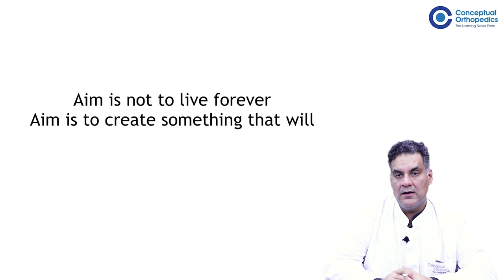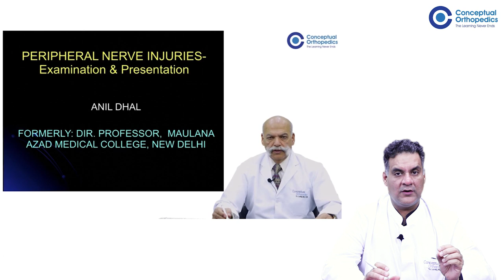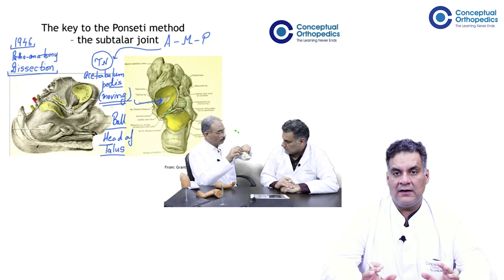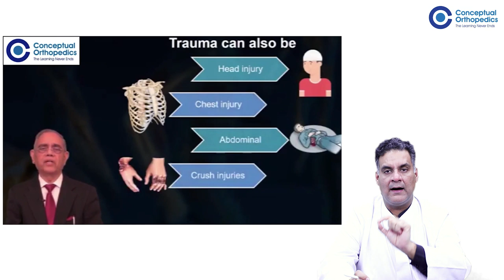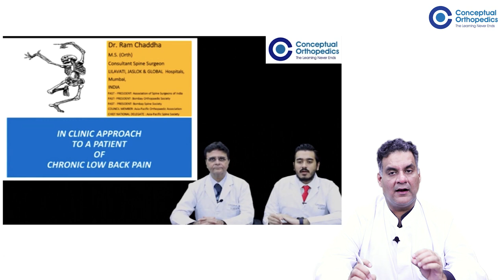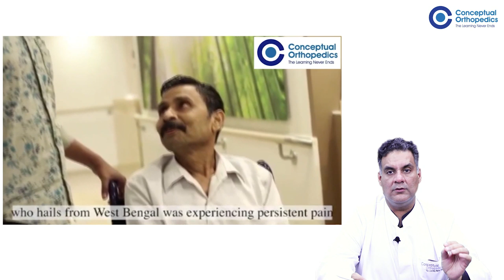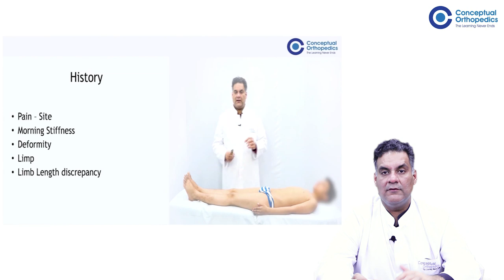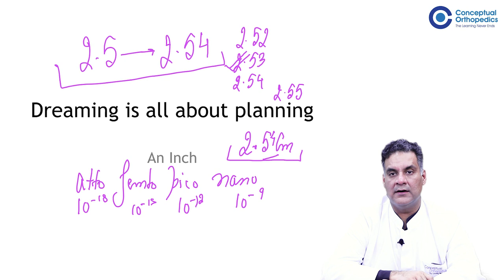Conceptual Orthopedics - Coming Soon An Online Platform to learn Ortho Concepts from The Legends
Conceptual Orthopedics - The Team & Theme
Dr Apurv Mehra saw a dream to build a platform where the legends of orthopedics join hands together to teach orthopedics concepts to all the residents and practitioners of orthopedics thereby giving them a chance to enhance their knowledge and skills every day, every year, every decade at all stages of life, as for The Doctors -The Learning Never Ends.
Better than thousand days of study is one day with a great teacher…
To put it in one line our Mentor Prof Dr.S. M Tuli, leads in front with agility of a teen and power of a Lion at 88 years of age .
-Prof.Dr. S. M Tuli, Head of Department, VIMHANS Niyati Hospital, Delhi
The team comprises of other distinguished educators like
-Prof.Dr.Sudhir Kumar, Head of Department Orthopedics at School of Medical Sciences & Research, Sharda University, Noida
Ex Director Professor and Head of Department UCMS and GTB Hospital, Delhi
-Prof.Dr.Anil Dhal, Head of Department ESI Hospital, Faridabad
Ex Director Professor and Head of Department Orthopedics, MAMC,  Delhi
-Prof.Dr.Mathew Verghese, Head of Department St Stephens Hospital, Delhi,
-Prof.Dr.M. Shantaram Shetty, Pro Chancellor, Nitte University & Chairman, Tejasvini Hospital,Mangalore
-Dr VB Bhasin Head of Department Orthopedics, Sir Ganga Ram Hospital, Delhi
-Dr.Shekhar Agarwal Vice President Executive Director and Chief Surgeon, Delhi Institute of Trauma & Orthopedics, Sant Parmanand Hospital, Delhi
-Dr.Ram Chaddha Exemplary Spine Surgeon Lilavati Hospital, Wockhardt Hospital and Apollo Hospital, Mumbai.
Conceptual Orthopedics